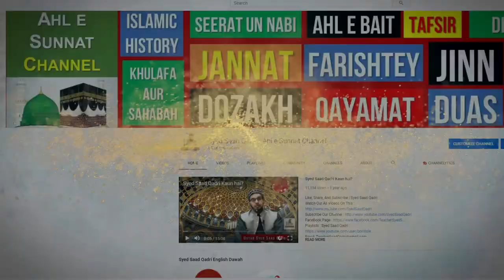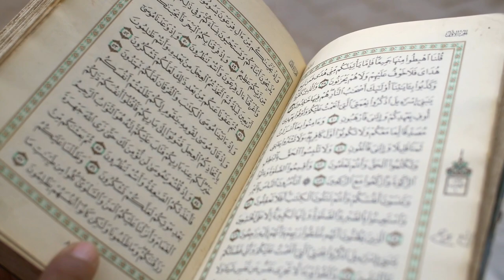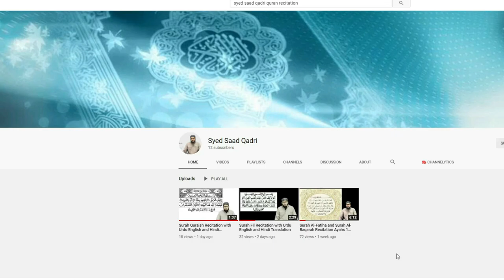Wazifa to See Dead Relatives in Dream - Khuwab mein Mare huway rishtedaron ko dekhne ka wazifa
ہ خواب میں مردہ رشتہ داروں کو دیکھنا